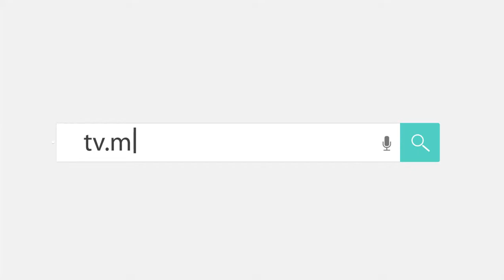Mejora Continua Guillermo Matías Scarabotti dueño de Librería Tras Los Pasos